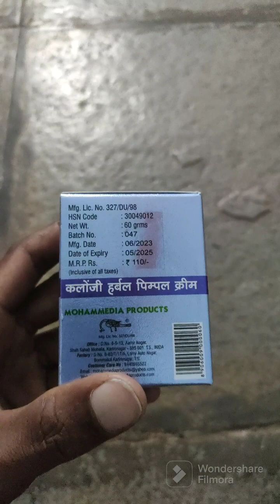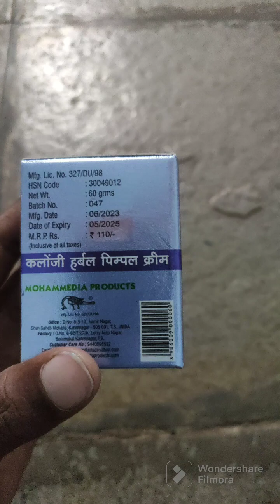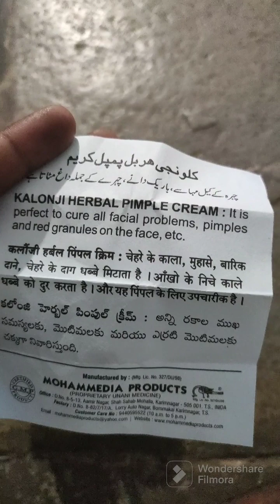unboxing kalonji herbal pimple cream#best cream#youtube videos channel.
unboxing kalonji pimple cream best cream for pimples YouTube videos